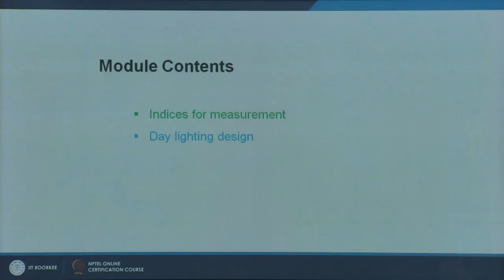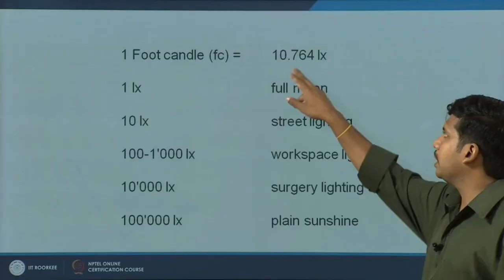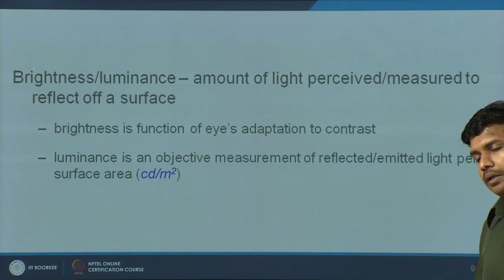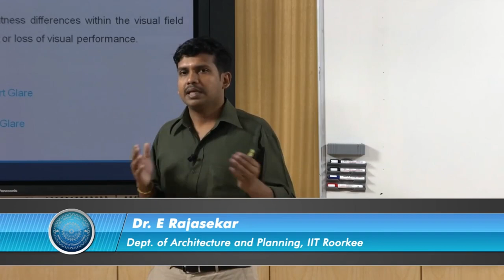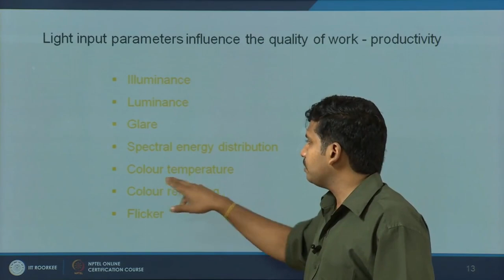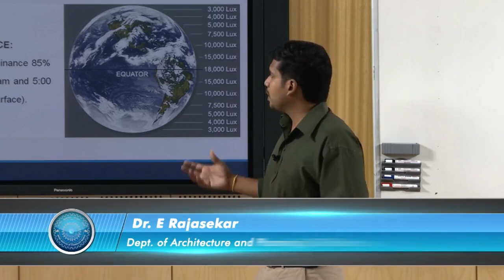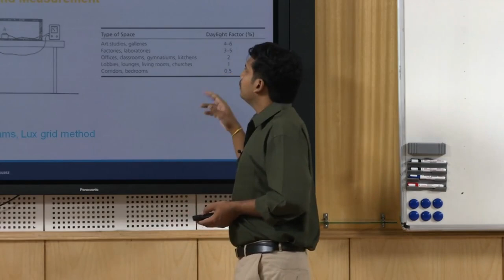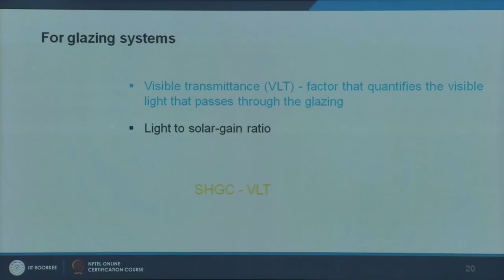Lighting - Basics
Course Name : Principles and Applications of Building Science